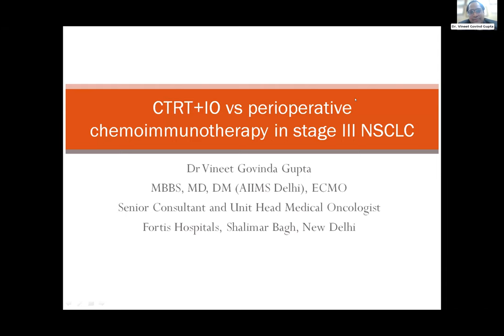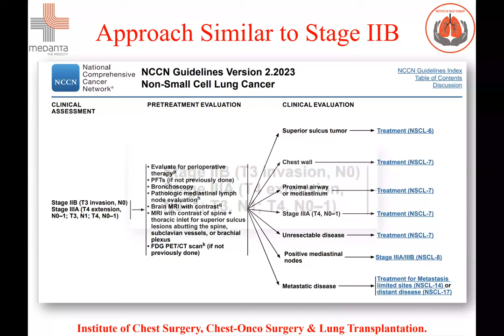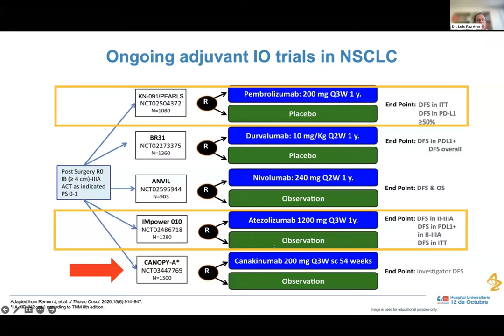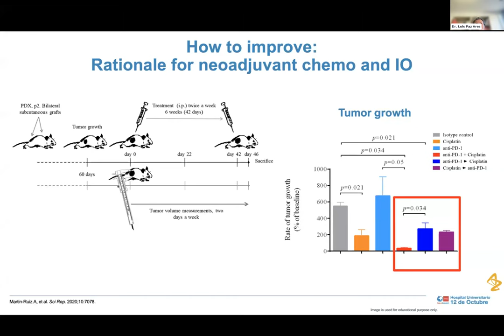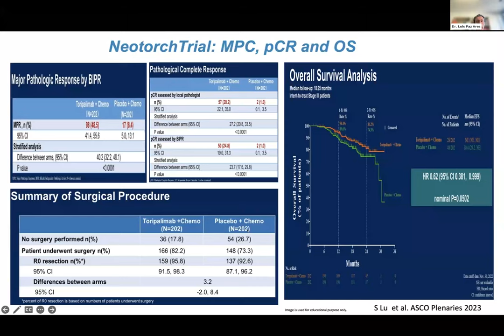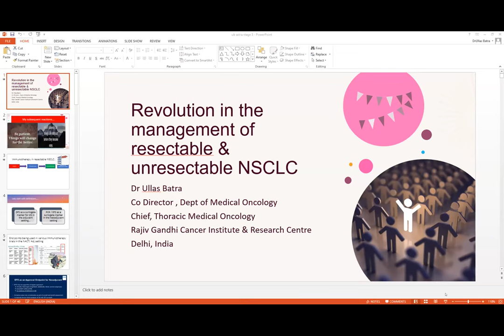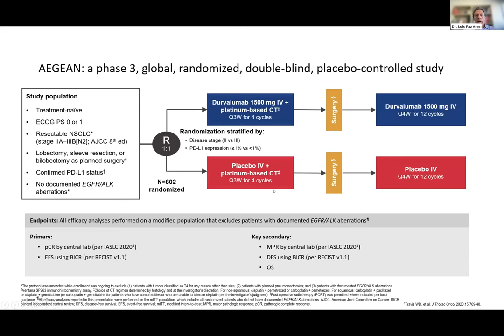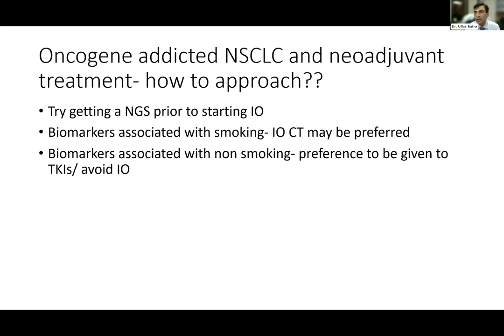Evolving landscape of IO therapy in NSCLC management leveraging the multi disciplinary approach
a) How do I choose: CRT + IO or surgery + peri-operative IO in Stage III NSCLC
Speaker - Dr Vineet Govinda Gupta

2) Surgery in Locally Advanced NSCLC
Speaker - Dr Arvind Kumar

3) Evolving perioperative IO therapies in Early Lung Cancer
Speaker - Prof Luis Paz Ares

4) Panel Discussion - Revolution in management of resectable & unresectable NSCLC
Moderator - Dr Ullas Batra